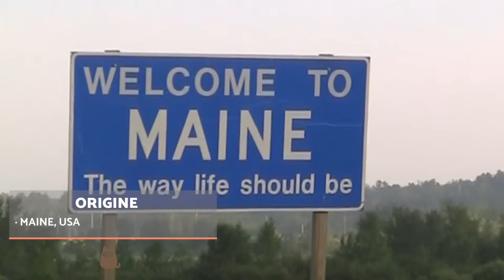Découvrez tout sur le chat MAINE COON - Le chat GÉANT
Le Maine coon est probablement l'un des chats géants les plus populaires du monde mais outre sa taille, il se démarque également par sa personnalité très marquée et les liens forts qu'il tisse avec ses maîtres. Si vous souhaitez tout savoir sur ce chat géant et hyper affectueux, ne ratez pas cette nouvelle vidéo de PlanèteAnimal sur le maine coon.  C'est parti !

Découvrez avec PlanèteAnimal un canal de grande qualité dédié exclusivement au monde animal. Vous y trouverez un contenu très varié, que ce soit sur le dressage, l'alimentation ou les soins à leur apporter, tout ce qui peut être utile pour un les propriétaires et amoureux des animaux. Qu'attendez pour entrer dans la Planète Animal ? Venez apprendre et vous divertir avec nous !